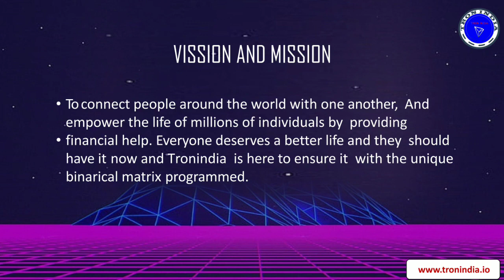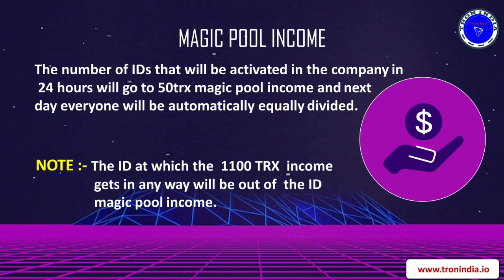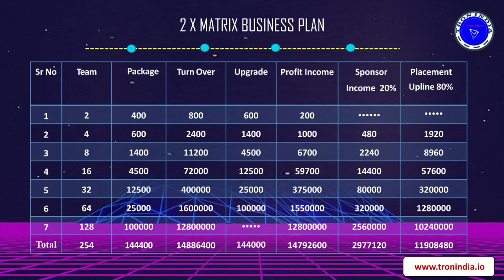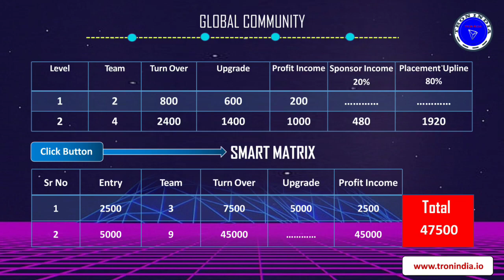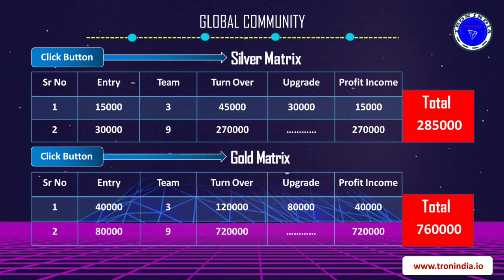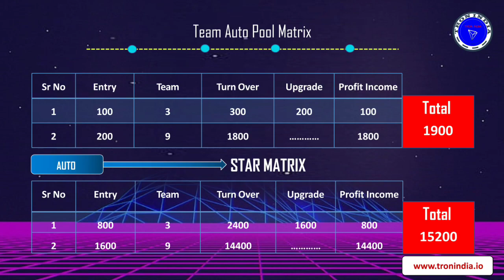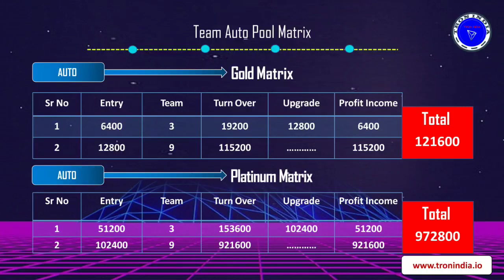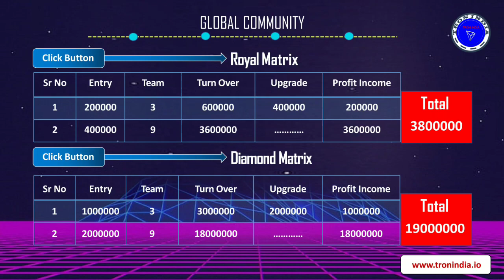New Smart Contract Plan Launched 2021 || Tron India Review || Join होके लाखों कमाए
Thanks 🙏🙏